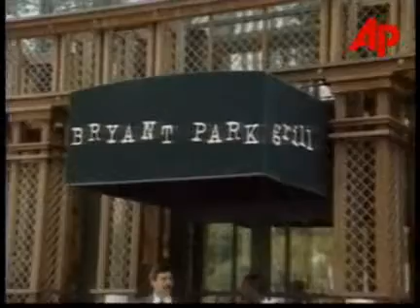Michael Jackson & Rudolph Giuliani 95 vma NOMINATIONS